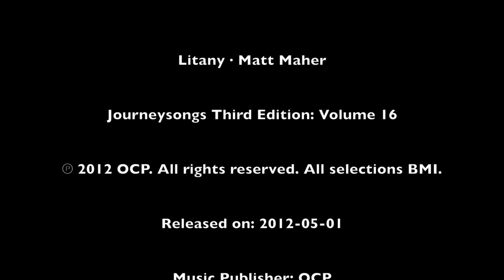The Church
Holy Name Catholic Church